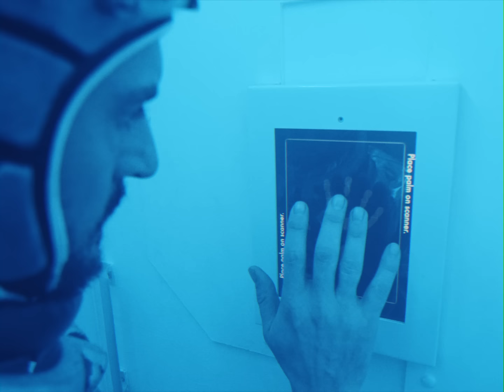Angel Witch - Death From Andromeda (OFFICIAL VIDEO)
Angel Witch "Death From Andromeda" from the album "Angel of Light".

Production Company: Wild Stag Studio
Directed and edited by James Eldridge
Cinematography by Dave Neale
Make up by Annelie Bystrom-Turner
Featuring Rosie Lewis, Brad Glen and Antoine Canon

Forty years and more have passed since the original inception of Angel Witch rose from the inauspicious locale of suburban Kent with the doom-laden clangour of Black Sabbath ringing in its ears and leading a movement of bands that reinvented heavy metal as a form darker, heavier, faster and more intense than anything previously issued forth.

With songwriter, lead guitarist and chief architect Kevin Heybourne engineering a psychic realm where horror and fantasy imagery locked horns with pulverising riffage and razorsharp hooks, the band were soon vying for supremacy amidst an alarmingly fertile scene that also included Iron Maiden, Diamond Head and Saxon, yet with arguably the heaviest and most otherworldly dimensions at their disposal of anyone in range.

All told, this is the sound of Angel Witch reborn and more powerful than ever, retaining every iota of the melodious finesse and metaphysical intrigue that elevated them above their contemporaries from day one.

Angel Witch's influential spirit is one that has endured through all of heavy metal thus far, with figures as disparate as Exodus's Gary Holt, Dissection's Jon Nötveidt and Ghost's Tobias Forge plighting their troth to its combination of malice and magick. Yet there has been no one record that so wholeheartedly manifests it for nearly forty long years. Angel of Light is a record to reignite dormant passions, and one to reconnect the listener to a potent and life-affirming musical elixir that revels in renegade spirit and mystical allure. The spirit lives on; a supernatural force, and a more powerful one than ever.